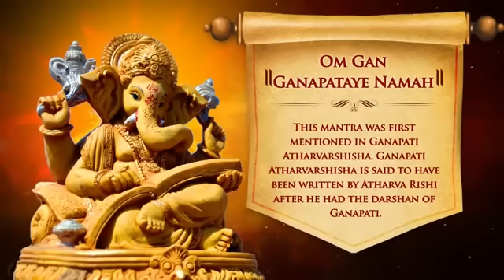Ganapathi Manthra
Worlds Top ten videos .